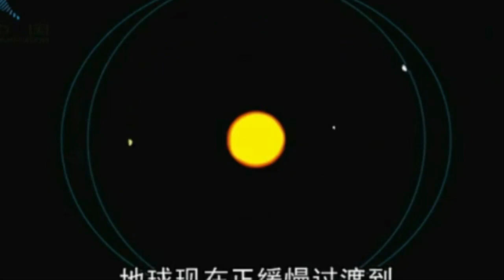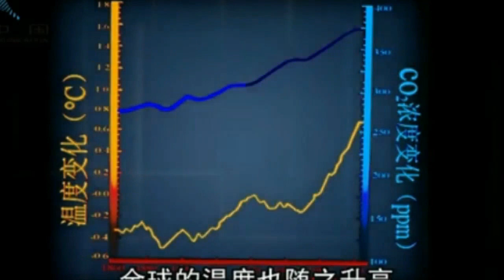[미국폭설한파영하55도까지내려간다] 일본은 저기압폭탄과 폭설 지구온난화 라니냐 현상 지구 곳곳이 한파로 비상사태발생!